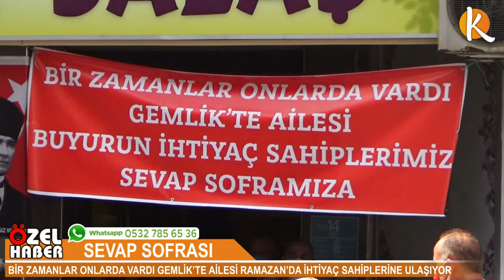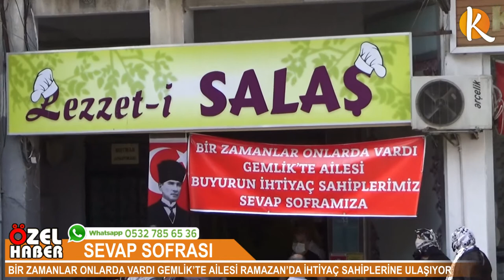Özel Haber | Sevap Sofrası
Bir Zamanlar Onlarda Vardı Gemlik'te Ailesi Olarak Ramazan'da İhtiyaç Sahiplerine Ulaşıyorlar.
Semerciler yokuşu Lezzet-i SALAŞ lokantasında ihtiyaç sahiplerine yemek dağıtmaya devam ediyorlar.

Kios Tv, Gemlik gibi birçok ilden daha fazla nüfusa sahip bir ilçenin yerel bir televizyona sahip olmaması nedeniyle Serkan Kaynar'ın girişimi olarak ortaya çıkmış bir internet yayıncılığı projesidir. Bugüne kadar Gemlik'in önde gelen isimlerinin, esnaflarının ve yöneticilerinin ağırlandığı programlar gerçekleştiren ve Gemlik için önemli konularda özel haberler hazırlayan Kios Tv, Gemlik'in medya sektöründeki açığını kapatmak amacıyla çalışmaktadır.